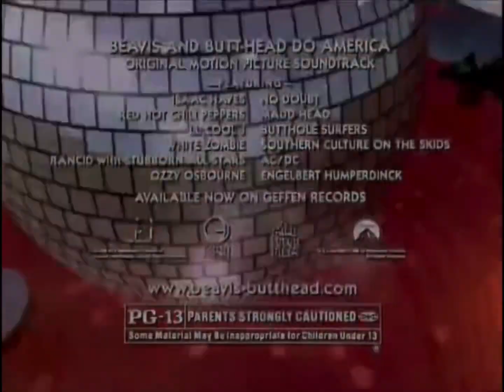Beavis and Butt-Head Do America MTV Promo (1996)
Beavis and Butt-Head Do America
premiering December 20 on MTV.

Directed by Mike Judge
Property of MTV